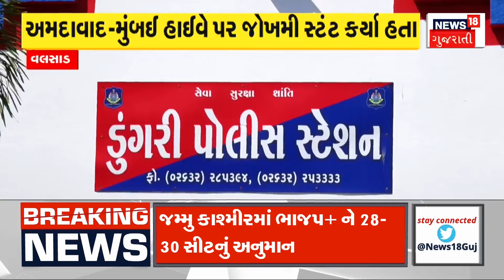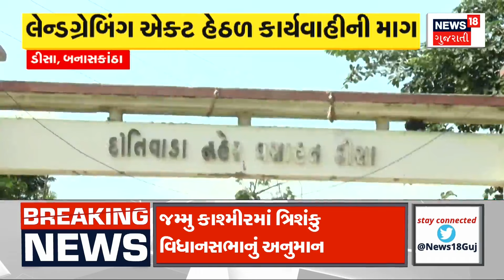Aapnu Gujarat : જુઓ દિવસભરની તમામ મહત્વની ખબરો અમારી Prime Time રજૂઆત 'Aapnu Gujarat' | News18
જુઓ દેશ-દુનિયાના મહત્વના તમામ સમાચાર અમારી Break  Free Prime Time રજૂઆત 'Aapnu Gujarat' માં

 Gujarati brings you the latest and LIVE news from Gujarat with a complete package of important news and current happenings of India and world news in Gujarati. People are generally more concerned about what is happening in their backyard rather than proceedings of the whole world and with that thought in mind, this channel works endlessly to bring all possible and important news from the country and around the globe to its viewers in Gujarati.